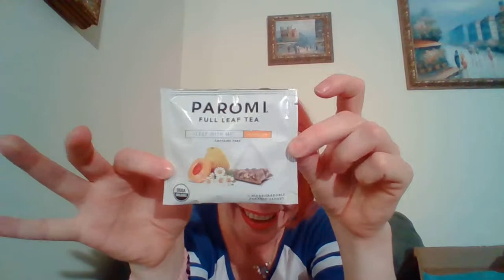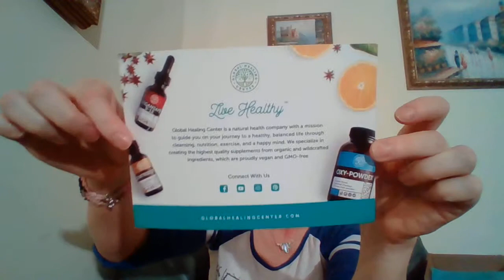Bulu Box///May 2019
Harry’s For $5 off trial order making it $3.21